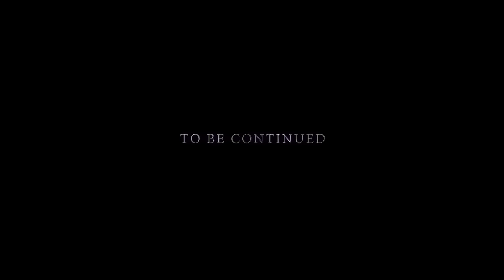HULK vs THANOS Avengers:Endgame Fight scene INFINITY WAR,CAPTAIN MARVEL, HULKBUSTER,IRON-MAN,What if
THANOS vs HULK and HULKBUSTER FIGHT INFINITY WAR fight vs THANOS, CAPTAIN MARVEL & IRON MAN , thor vs hulk , Thanos Vs Thor - Fight Scene - Thanos Snaps His Fingers EXPANDING THE UNIVERSE
Thanos fights the Hulk and Hulkbuster suit vs Thanos Avengers Infinity War, Deadpool, Captain Marvel, and LOGAN ,Colossus & THOR coming fight vs THANOS.Thanos vs Avengers toys
This video is slightly inspired by the Avengers: Endgame concept of finding a way to defeat Thanos. These heroes all represent the magnificent world of Marvel.
The world of Marvel and DC has some of my favorite well known superheroes like Black Panther, Ironman, Captain America, Blade, Squirrel Girl, Captain Marvel, Spiderman, War Machine, The Hulk, Cyborg, Green Lantern, Blue Beetle,
Thor, Archangel, The Vulture, Gigantess, Batman, Beast, Starfire, and, Ant-man. Just to name a few of my favorites.
But, this video is about a fight THANOS vs HULK and HULKBUSTER FIGHT   INFINITY WAR, CAPTAIN MARVEL & logan and deadpool.
It took me a while to make this video. I hope you enjoy watching it as much as I enjoyed making it.
There will be more of these types of videos to come.
If your favorite hero didn't win, no worries, they're more fights coming your way.

AVENGERS: Endgame HULK vs. THANOS Fight Scene (Epic Battle TITAN) infinity war
AVENGERS: ENDGAME Fight Scene (Epic Battle TITAN) | HULK vs. THANOS Fan made
HULK vs. THANOS - Fight Scene (Battle) | AVENGERS: ENDGAME Alternate Ending
THANOS vs HULK In HULKBUSTER FIGHT INFINITY WAR THOR vs HULK, CAPTAIN MARVEL & IRON MAN
THANOS vs HULK HULKBUSTER Epic FIGHT scene INFINITY WAR Thor vs Hulk CAPTAIN MARVEL AVENGERS:ENDGAME
to be continued
this is one option ...

wow cool news Marvel Studios' Black Widow is in theaters May 1, 2020. ))
Thanos vs Avengers
Hello everyone)
Here's a fan film i created in anticipation for the new Avengers movie coming out April 26, 2019.!
If you enjoy the video, please share it with others!
Thanks!
More coming soon )
friends are waiting... Avengers A-Day ?)

Like Marvel on FaceBook:
Marvel Avengers: Endgame |  Mission fortnite

Characters belongs to Marvel and Disney.
Avengers : 4 endgame ( Hulk scen revenge )|  HULK vs. THANOS - Fight Scene.
HULK vs. THANOS - Fight Scene
in video Logan , Thanos ,deadpool , thor, hulk, iron man, hulkbuster, captain Marvel , collosus.
Avengers: Endgame | HULK vs. THANOS ( TITAN Battle ) - Fight Scene ,Hulk  rematch
Мстители - THANOS vs HULK
Marvel Studios’ Avengers: Endgame  waiting ) Deleted scene
Marvel Studios' Avengers: Endgame | "Mission" Spot
tv spot
fortnite thanos
Marvel’s Avengers: A-Day
CAPTAIN MARVEL vs THANOS ,thor and hulk
THOR vs HULK 复仇者

Hulk VS Hulkbuster  big hulk smash vs superman
hulk vs spiderman Superhero smash